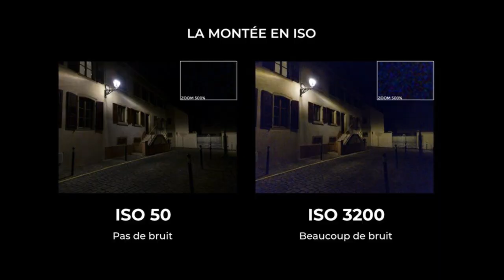Comment régler son Panasonic GH5 - sensibilité grain pour CLIP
▬▬🔴 QUI SUIS-JE ? 🔴▬▬

dans cette video je parle de la base pour ne pas avoir de bruit dans ton image et être bas en iso avec ton boitier dslr lumix panasonic GH5 ou GH4 en tant que réalisateur clip